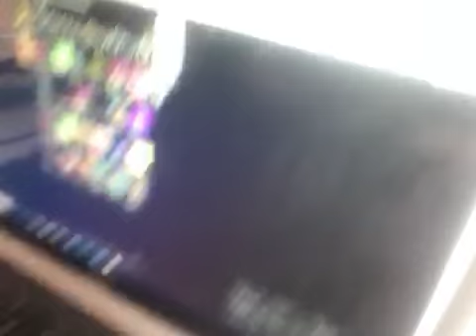My first real vid!